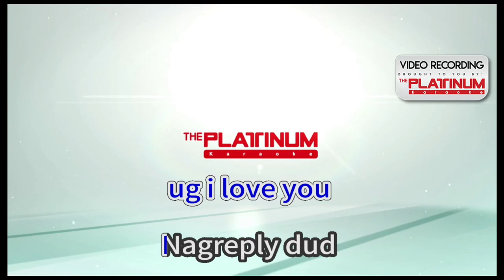Gugmang Ga Aso-Aso - DJ Rowel